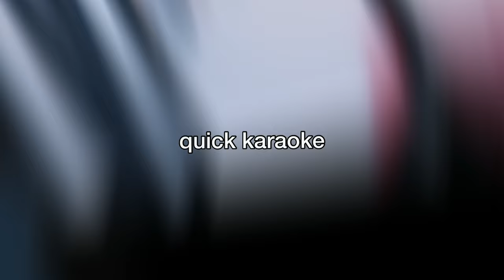A vlog: yabu & karaoke date 🍱 with friends (lei, jess, ries & mackey) // andrea tongco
🎶 credits

musician: Silicon Estate
musician: Silicon Estate
musician: Jeff Kaale
musician: Hani Koi
musician: Rook1e

Watch in HD, minimize or maximize the volume if needed.